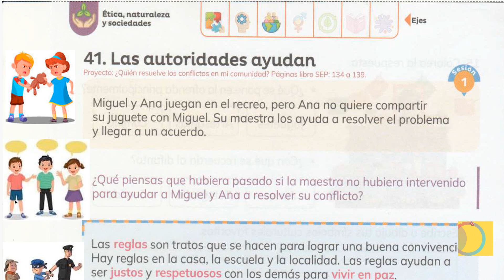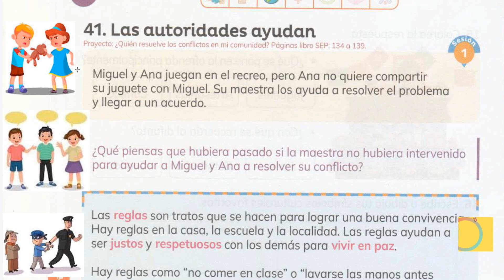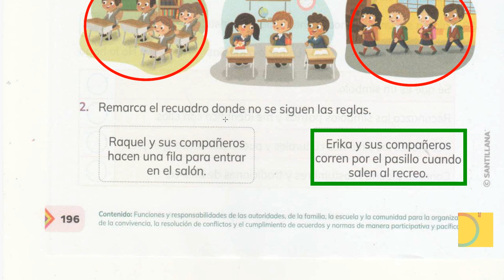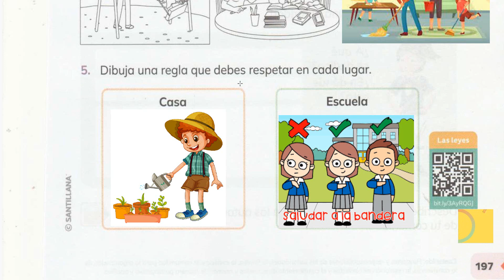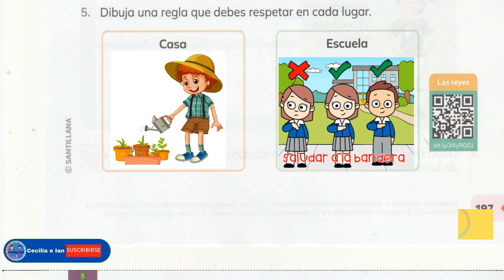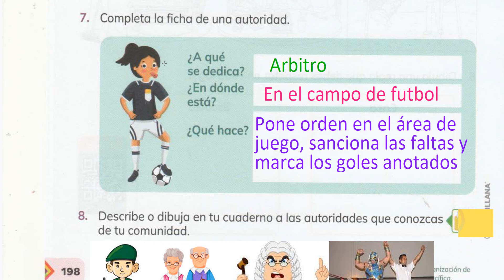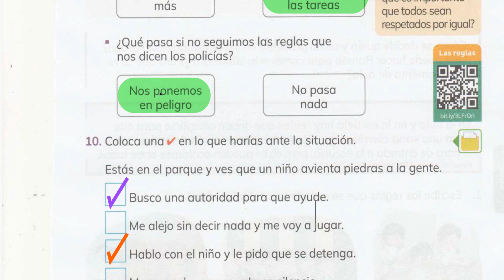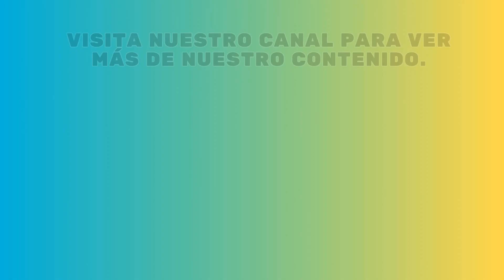Guía Santillana 1° páginas 196 -197- 198 - 199